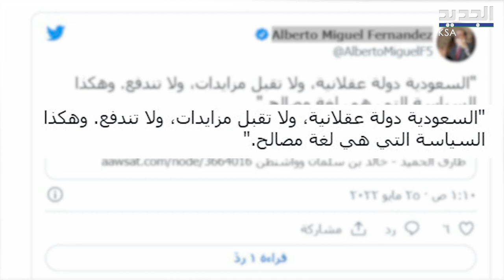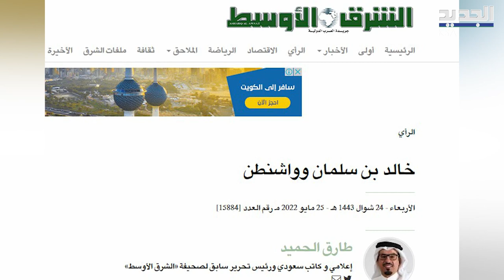خفايا لقاء محمد بن سلمان بأعضاء الكونغرس الاميركي ..ودبلوماسي أمريكي سابق يعلق !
بعد تو تر العلاقة بين المملكة العربية السعودية و الولايات المتحدة الاميركية ، وفي اطار كسر الجمود الحاصل في الفترة الاخيرة بين البلدين، من خلال زيارات متبادلة كان اخرها زيارة خالد بن سلمان الى واشنطن . وفي خطوة متقدمة، استقبل ولي العهد السعودي ، الأمير محمد بن سلمان ،وفدًا من أعضاء الكونغرس الأمريكي ، يضم نوابًا عن الحزب الجمهوري . فما هي تفاصيل اللقاء؟